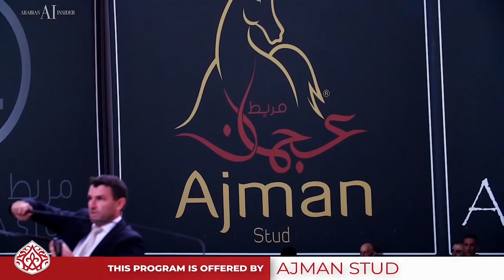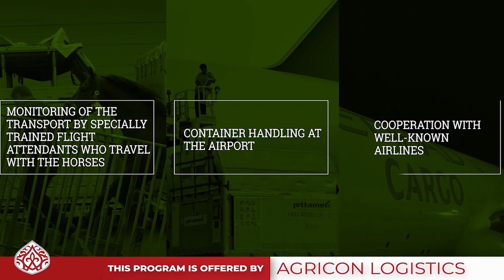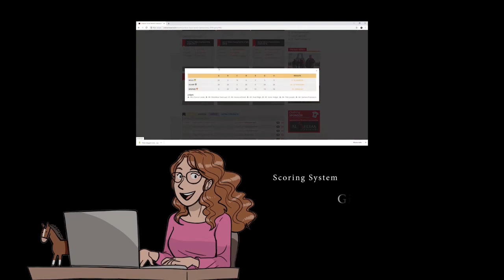Stay at the farm Episode 8 FULL